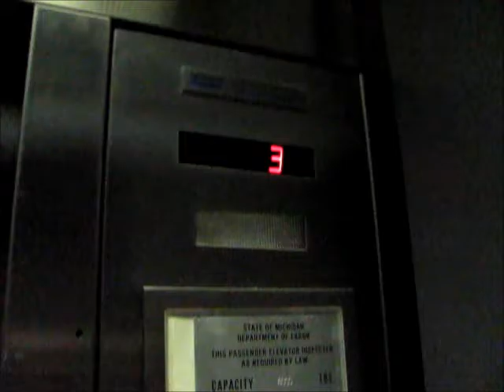Dover Hydraulic Elevators at 950 Robbins Park, Troy, MI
Riding the elevators at 950 Robbins Park, in Troy, MI. (I started filming from the inside because I didn't want the representatives at the desk in the lobby to notice me.)

TECHNICAL SPECS:
Make: Dover
Type: Hydraulic
Capacity: 4000 Lbs./26 Persons
Number of Floors: 3
Year Installed: 1982